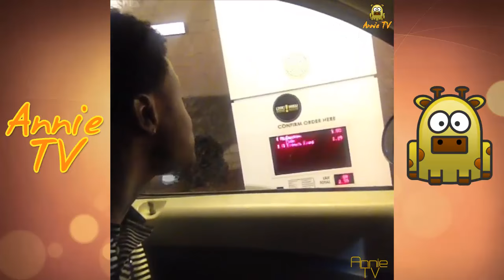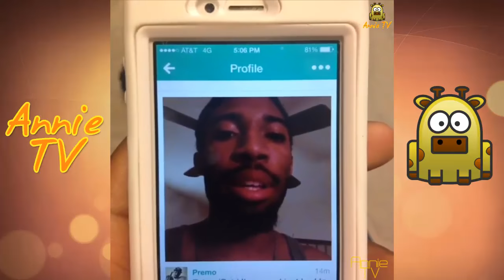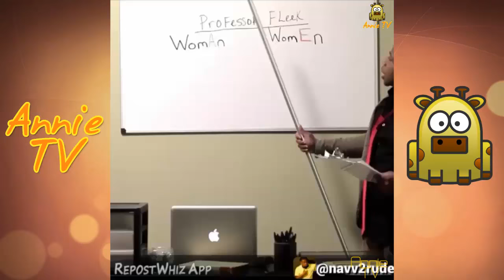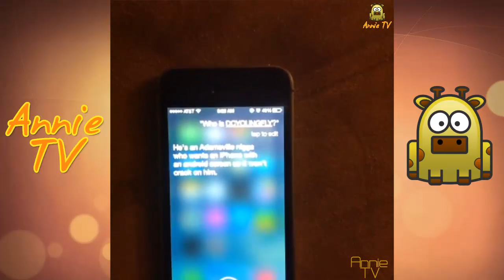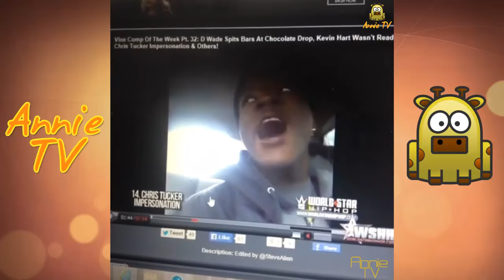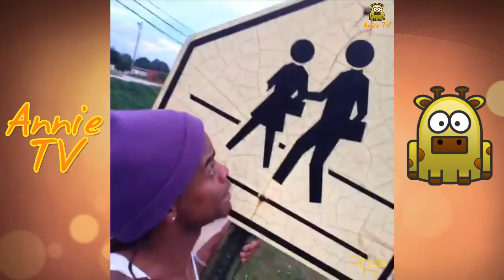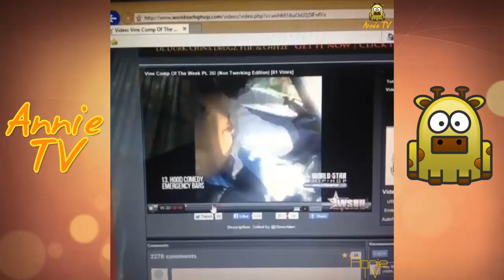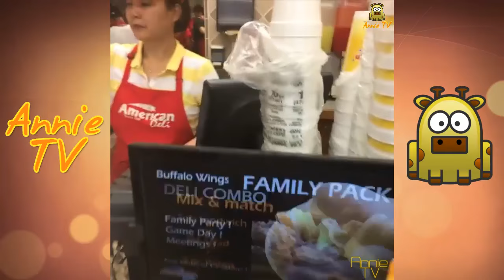DCYOUNGFLY Vine Compilation | BEST ALL VINES | LATEST HD